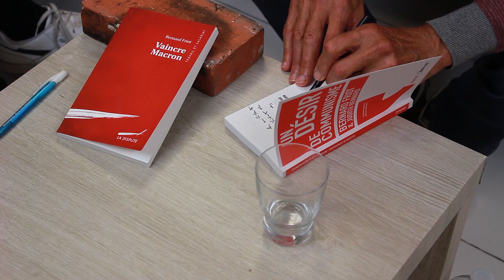Blabla & Sofa - Bernard Friot se confie dans une Interview inédite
Bernard Friot nous partage son parcours de vie dans une interview inédite. Du christianisme au communisme, de nombreux sujets ont été abordés dans cette interview Blabla et Sofa.

Retrouvez sa conférence sur la playlist des Echos du DBDA sur notre chaîne.